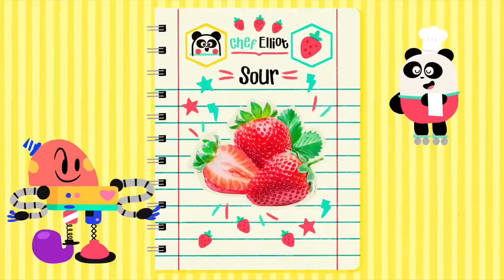The Water Cycle + More Cartoons for kids ⛈️ I Know Nothing | Lingokids